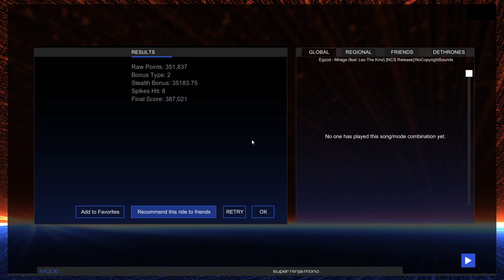Audiosurf 2 Ep. 1424: Egzod - Mirage (feat. Leo The Kind). 387K score. Super Ninja Mono.